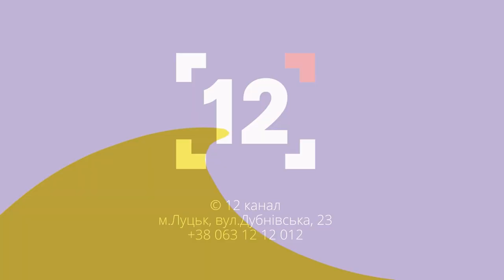"Якщо люди готові зупиняти техніку голими руками, то це точно українці", - Сергій Мартинюк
Творчість та волонтерство у час війни, чому українці досі споживають російський контент та що робити, аби подібне не продовжувалось. Про це та більше у програмі "Актуально" розповідав Сергій Мартинюк, лідер гурту "Фіолет".